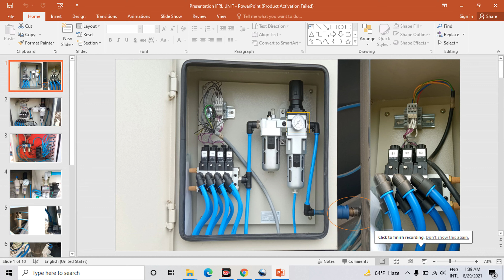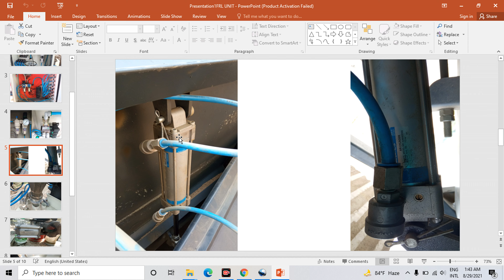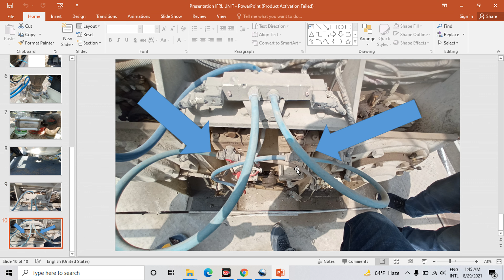BATCHING PLANT' FRL UNIT \\ PNEUMATIC SYSTEM AIR LINE .PNEUMATIC JUNCTION BOX by Smart Engineering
how batching plant pneumatic system works.frl unit details